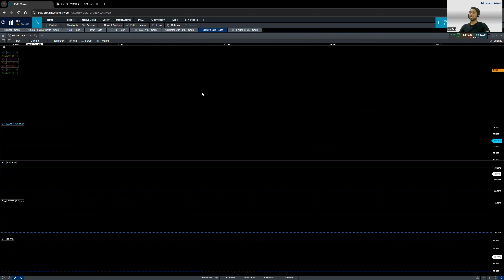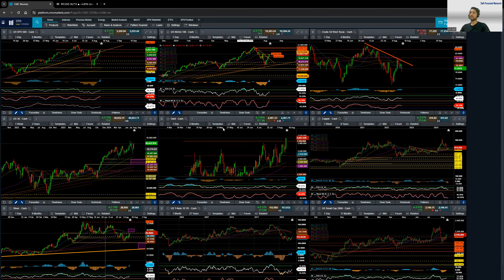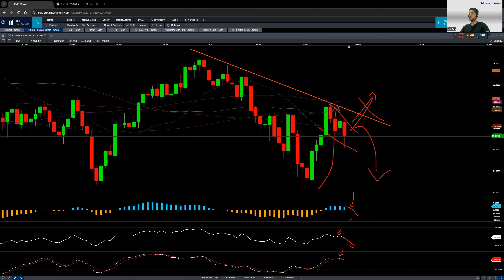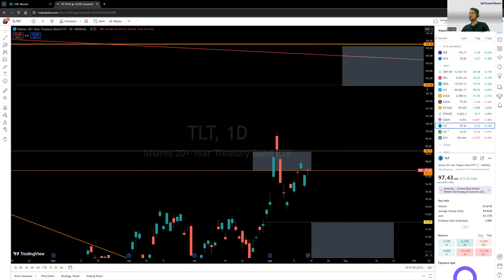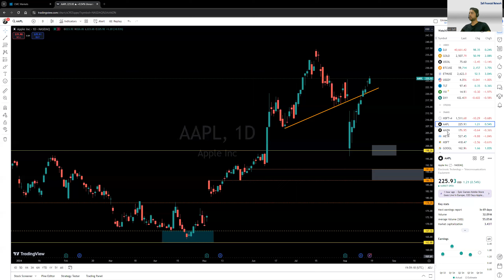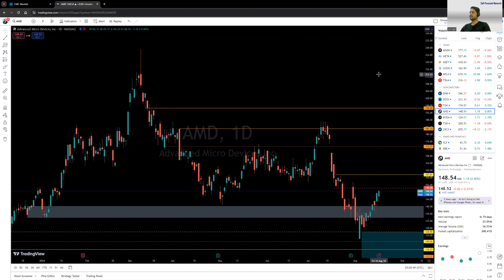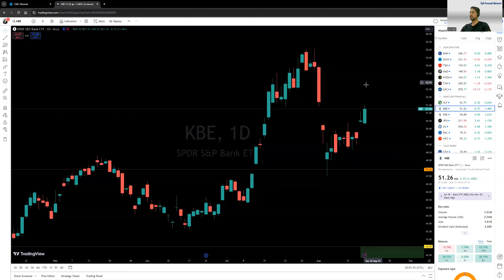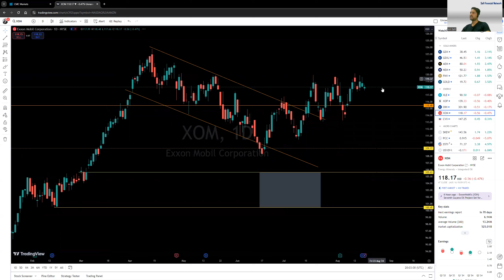ARE WE BACK TO BULL MARKET!?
Contents in this video:
00:00 - Introduction
00:10 - S&P 500 spx price action analysis
05:28 - Nasdaq ndx price action analysis
07:55 - Dow Jones Industrial Average us30 price action analysis
09:08 - Gold gold analysis
10:00 - Silver silver analysis
11:00 - Crude wti analysis
11:15 - bitcoin analysis
11:38 - Individual